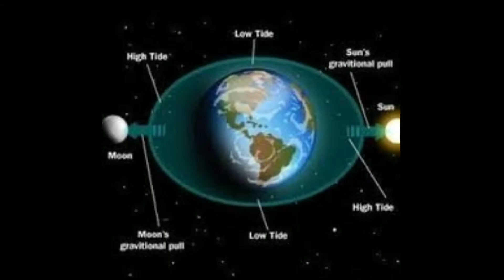రేపు ఎవరైతే ఉప్పు దీపం ఐశ్వర్య దీపం వెలిగించినట్లు అయితే పూర్వ జన్మ ఫలితాలన్నీ పోతాయి 2020